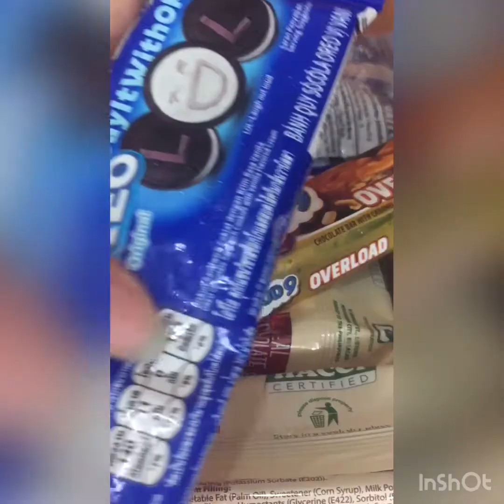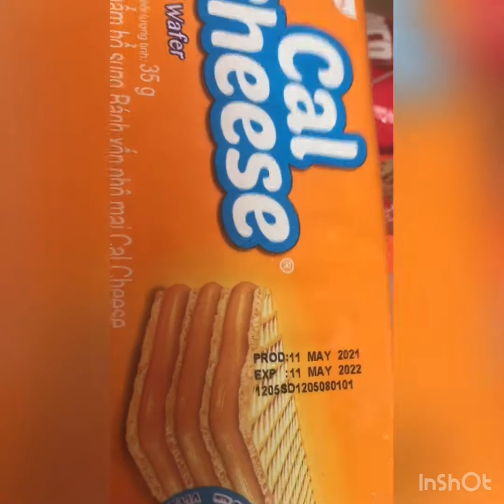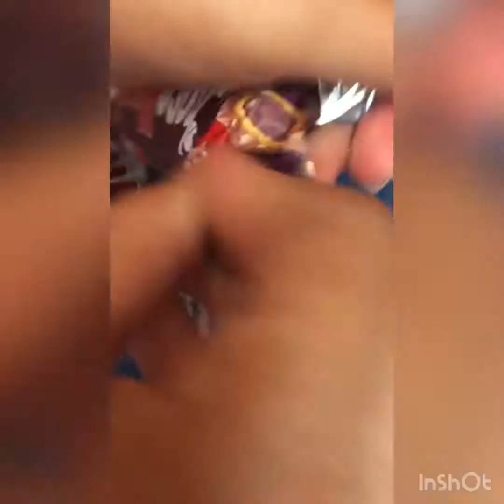ASMR Opening Candies and Chocolates🍬🍫🍭😘